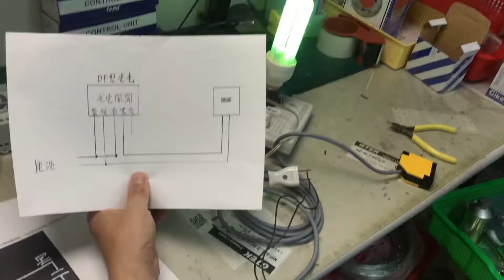DF-100L光電開關測試